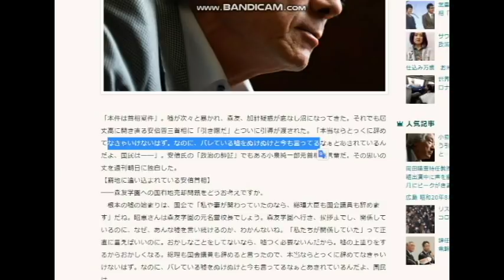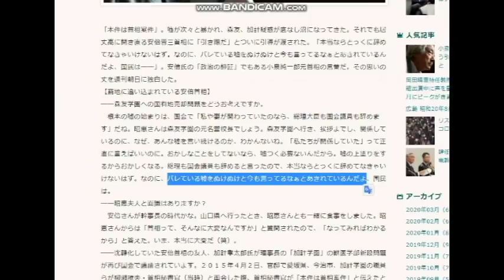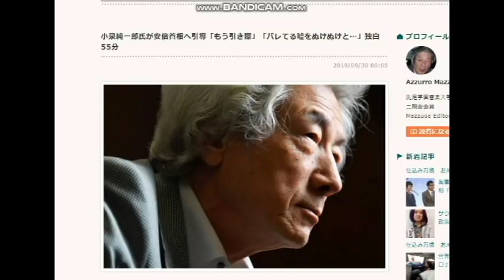【隠居TV】森友事件：小泉純一郎が安倍晋三に引導！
小泉純一郎氏が安倍首相へ引導「もう引き際」「バレてる嘘をぬけぬけと…」独白55分

2020年3月末までの従来版「速稼塾」